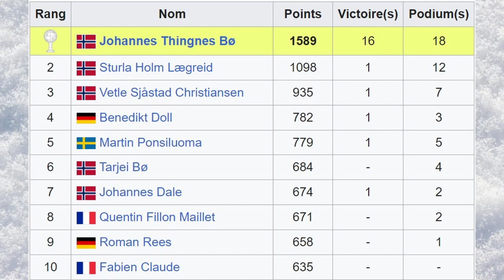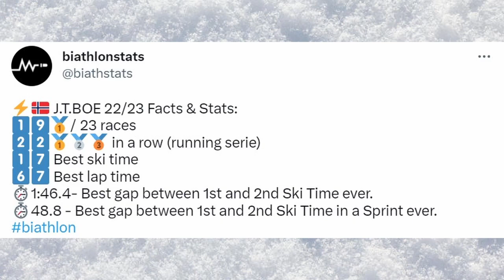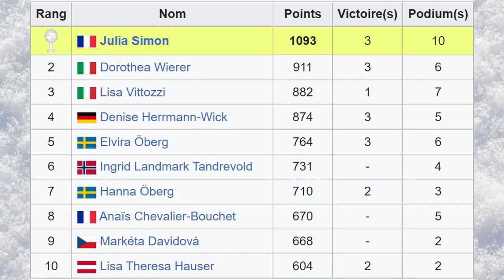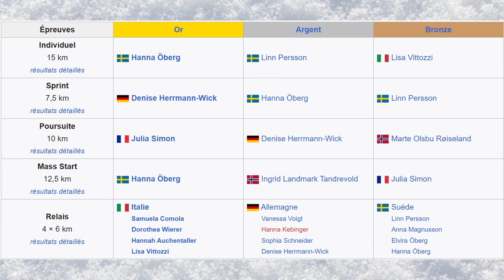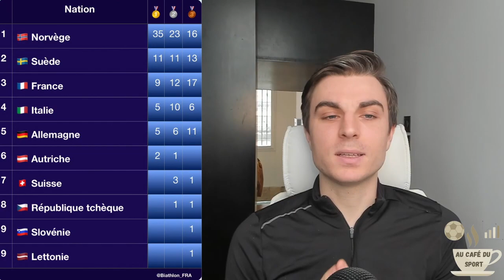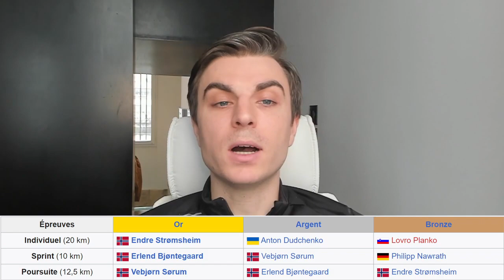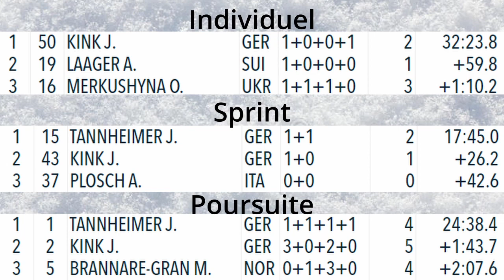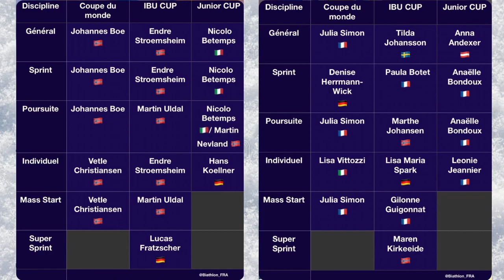❄️Le RECAP de la saison 2022-2023 de BIATHLON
Salut à tous ! Quelques jours à la fin de la coupe du monde de biathlon, je vous propose de récapituler l'ensemble des résultats de cette saison 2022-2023 à TOUS les niveaux :
- Circuit Coupe du monde et mondiaux d'Oberhof
- Circuit IBU Cup et championnats d'Europe
- Circuit Junior Cup et Mondiaux Juniors et de la Jeunesse.

Hésitez pas à me faire vos retours en commentaires sur ce format et à répondre à CETTE QUESTION : qu'avez-vous pensé de cette saison 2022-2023 ?

Le sommaire :
0:00 - Introduction
0:44 - Mes sources
1:05 - Coupe du monde Hommes
4:29 - Coupe du monde Femmes
7:31 - Un mot sur les relais mixtes
8:19 - IBU Cup Hommes
9:13 - IBU Cup Femmes
10:24 - Junior Cup Hommes
11:16 - Junior Cup Femmes
12:01 - Conclusions

Hésitez pas à me faire vos retours constructifs et sur ce que je pourrais améliorer pour la suite ;)